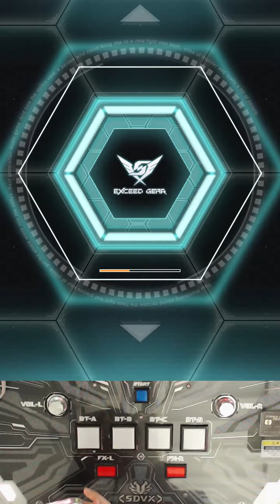[SDVX] Cuz we 3 this Game (MXM)